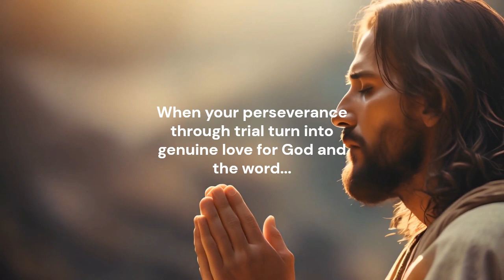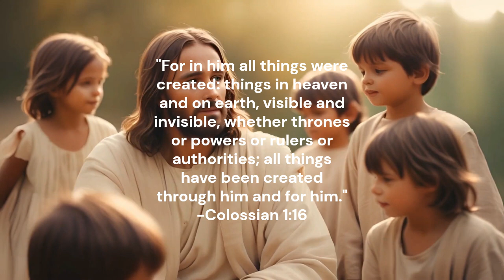The faith redeeming in the lord's grace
All material are ai generated by VideoExpress.